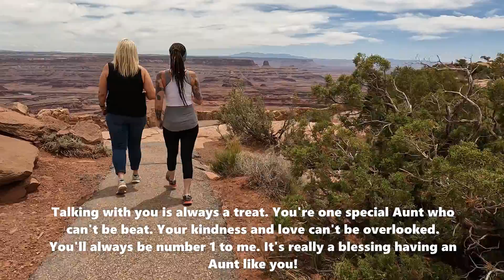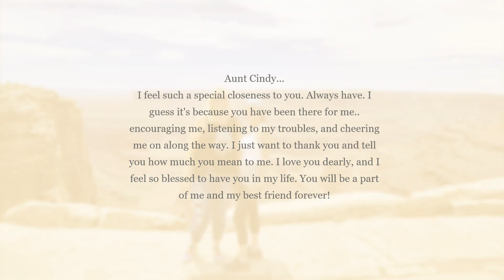Sightseeing Utah with my Aunt - I Dedicate This Video To Her!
I was really blessed to have my Aunt from Texas fly into Utah to spend my birthday with me. She is my best friend! It's been a while since I've seen her also. She also had never been to Utah, so this was a complete change of scenery for her. Everyone. meet my amazing Aunt Cindy!!

Amazon Wish List: